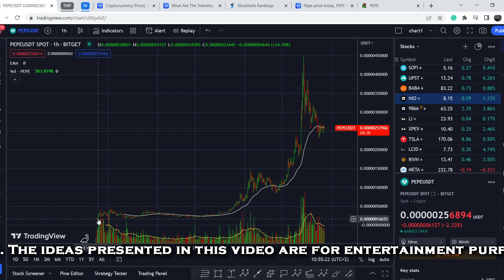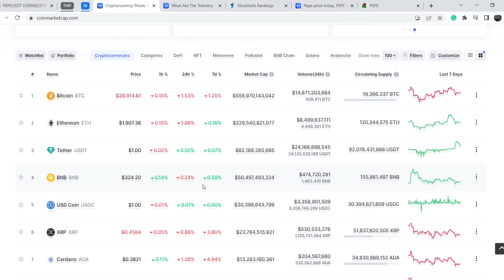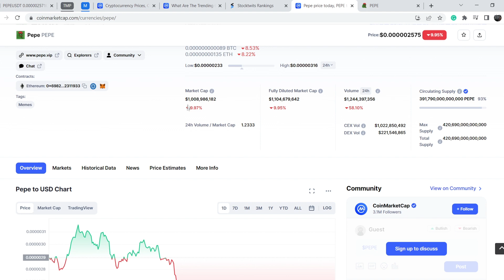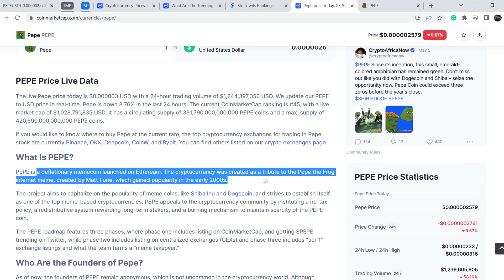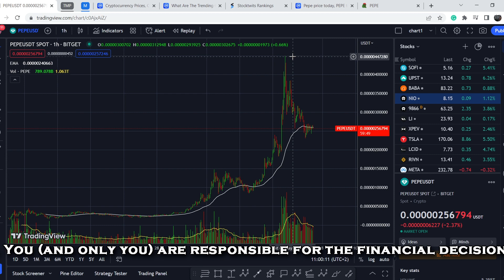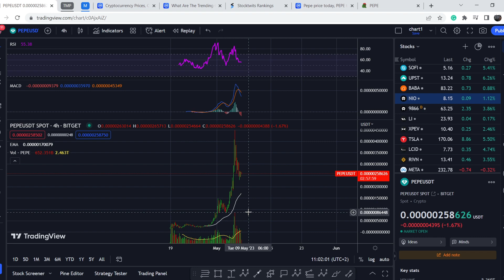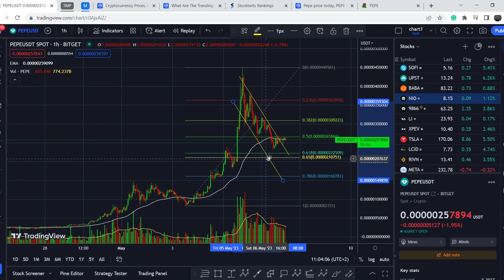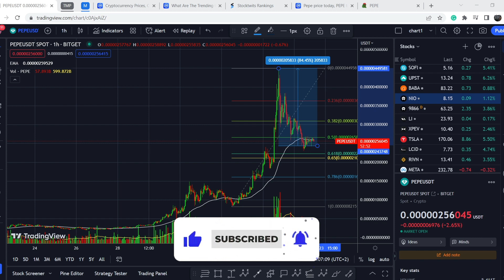PEPE Coin Price Prediction! The Most Detailed Analysis on This Coin! Do Not Miss It!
Pepe is tired of watching everyone play hot potato with the endless derivative ShibaCumGMElonKishuTurboAssFlokiMoon Inu coins. The Inu’s have had their day. It’s time for the most recognizable meme in the world to take his reign as king of the memes.

Pepe is here to make memecoins great again. Launched stealth with no presale, zero taxes, LP burnt and contract renounced, $PEPE is a coin for the people, forever. Fueled by pure memetic power, let $PEPE show you the way.
In this PEPE Coin Analysis video, we discuss scalping and investing in the company. We analyze the 50 EMA (Exponential Moving average), MACD (Moving Average Convergence Divergence), RSI (Relative Strength Index), bullish and bearish trends, technical analysis chart patterns, and potential entry and exit points for traders and investors.

Time codes:
0:00 Intro
0:12 Fundamental Analysis
4:15 Technical Analysis